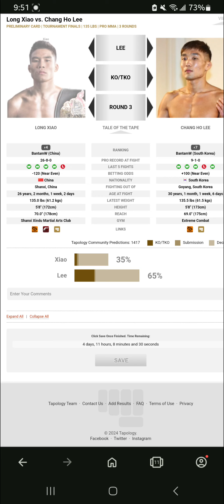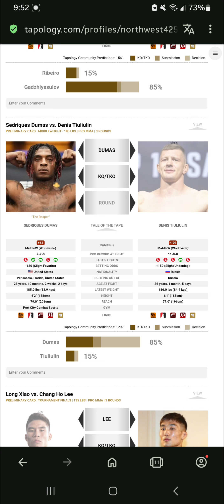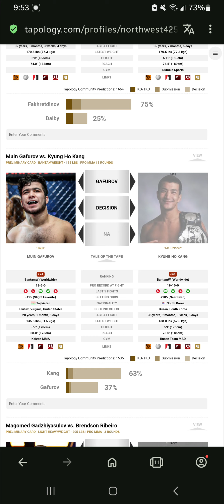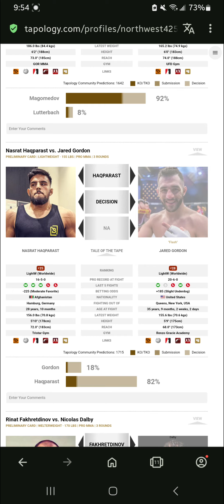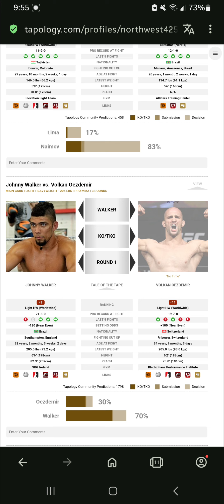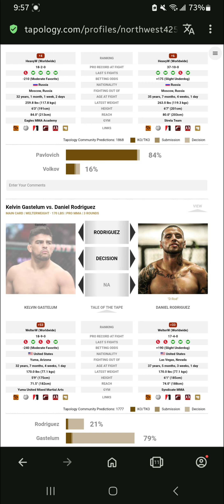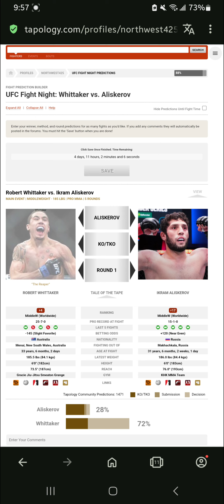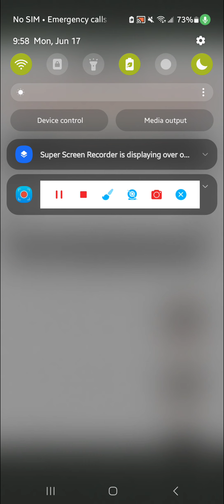UFC FIGHT NIGHT SAUDI ARABIA: WHITTAKER VS ALISKEROV FULL CARD PICKS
DONATIONS ARE EXTREMELY APPRECIATED. ANYTHING HELPS, THANK YOU AND GOD BLESS 🙏